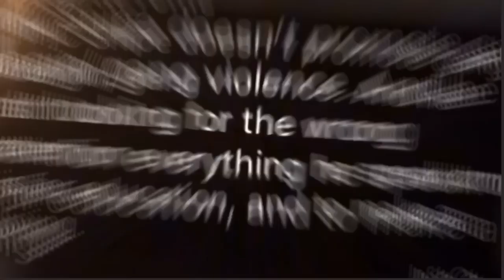Gay Crip is harassing me